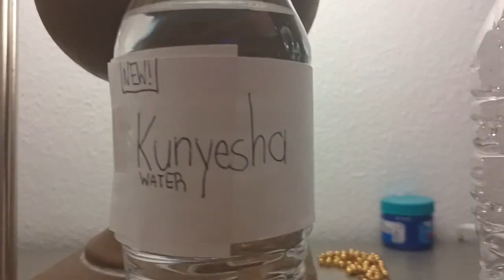Kunyesha - Jaw (2024-)